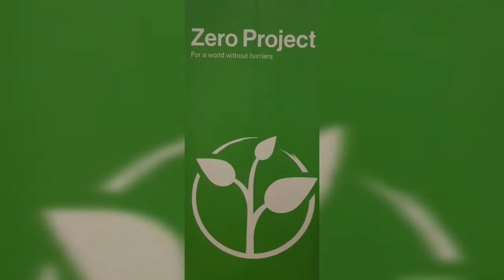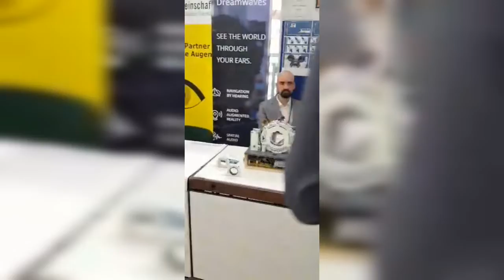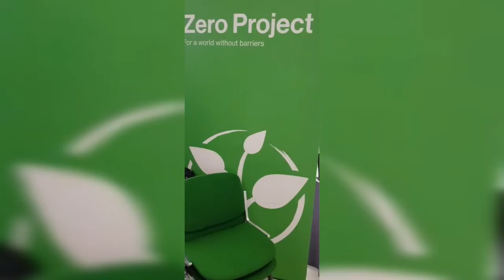Zero Project Conference 2020 in UNO Vienna, Austria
Zero Project Conference 2020 in UNO Vienna, Austria. Supporting Video for the Disability peoples.